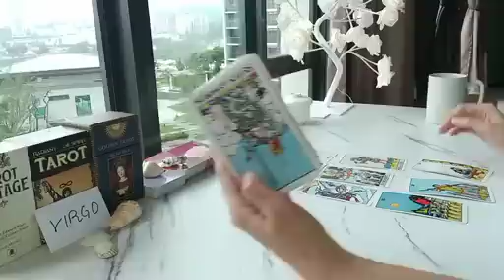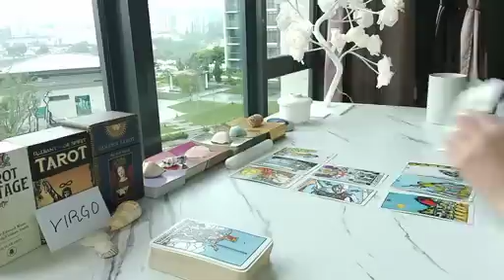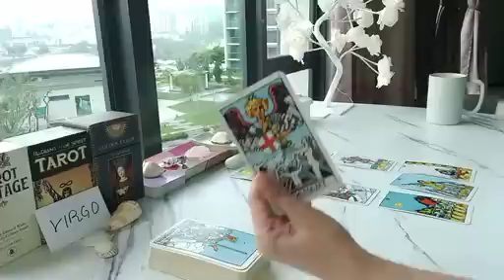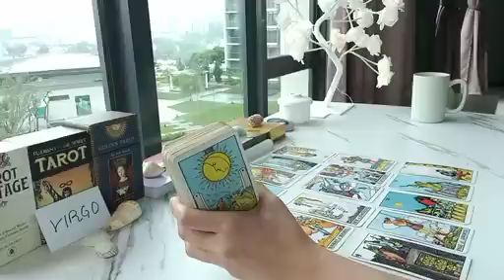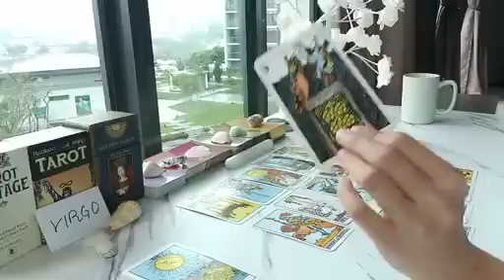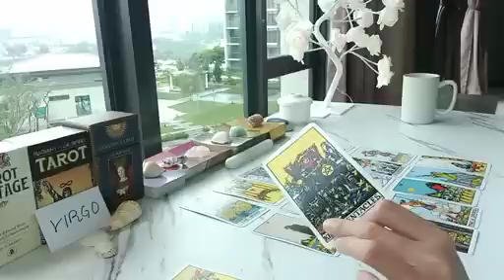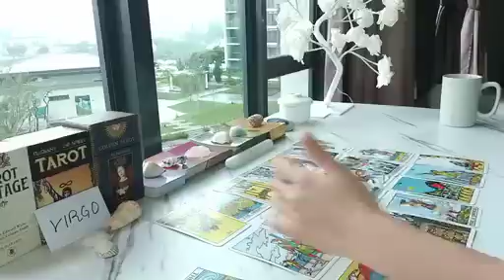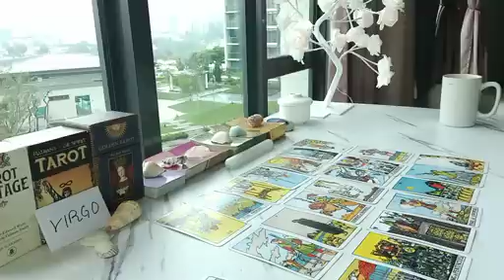VIRGO 🎭 PLOT TWIST!! THIS DRAMA UNFOLDS, GUESS WHAT!!...😆 JANUARY 2024 TAROT LOVE